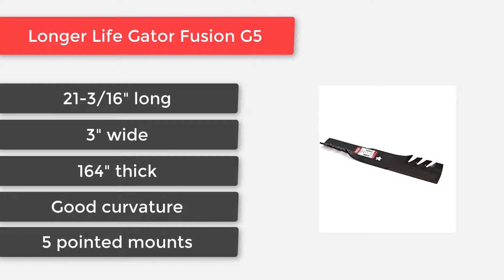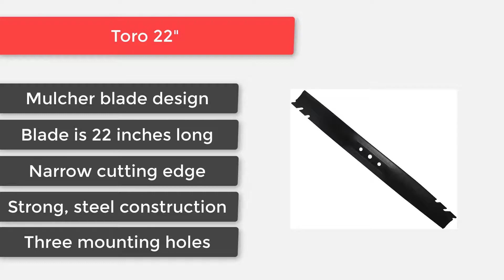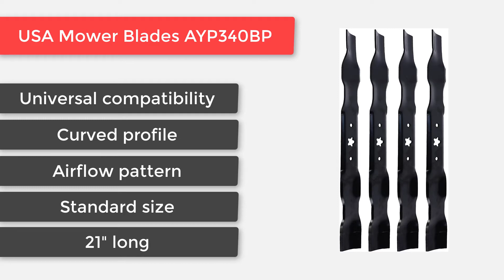Best Lawn Mower Blades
1. Maxpower 561713XB
2. EGO Power+ AB2101 21-Inch
3. Longer Life Gator Fusion G5
4. 8TEN LawnRAZOR
5. Maxpower 561739B 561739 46"
6. Honda 72531-VH7-000
7. Toro 22"
8. Husqvarna HU21462
9. Oregon G3
10. USA Mower Blades AYP340BP